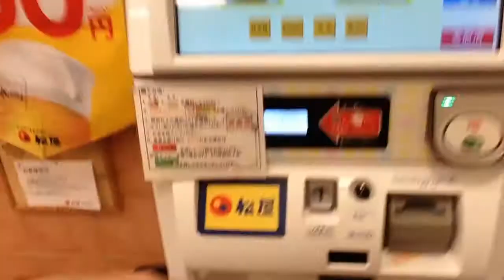Gyudon night at Matsuya!